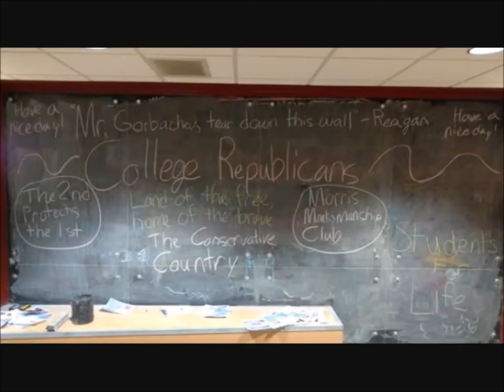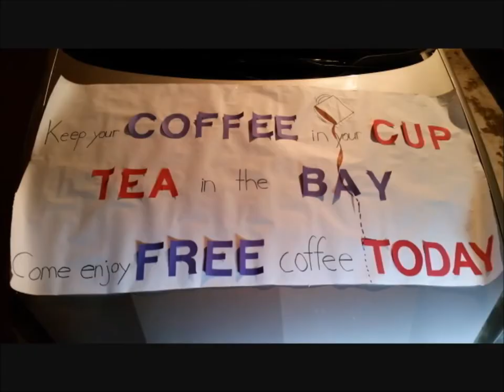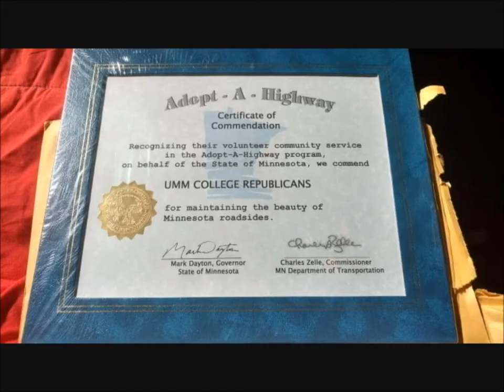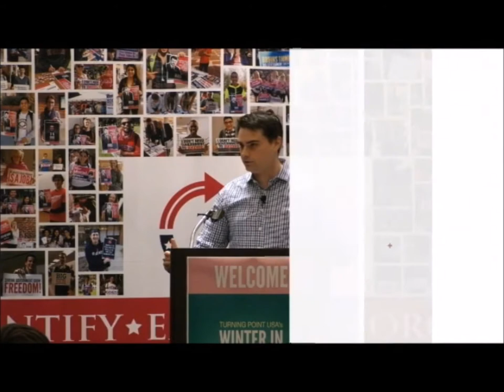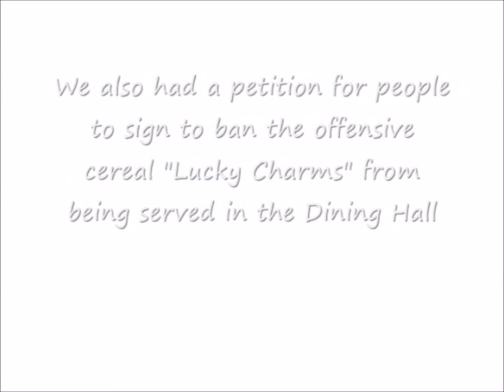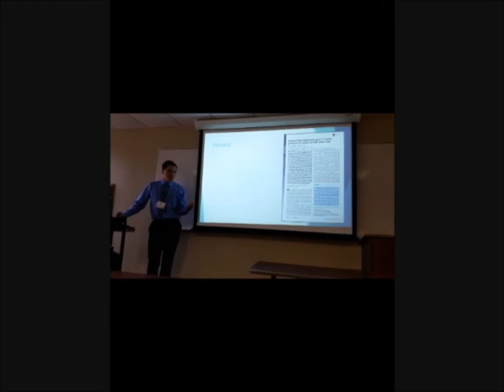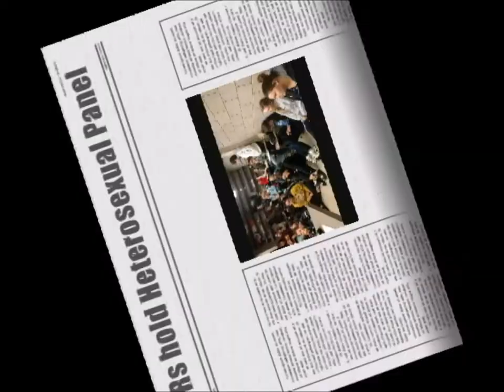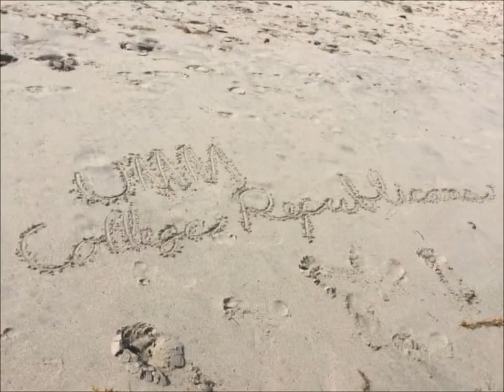University of Minnesota, Morris College Republicans Top 10 Events from 2016-17